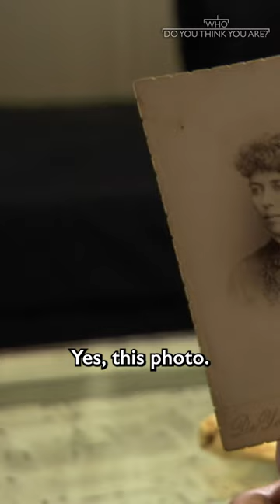The mysterious woman in Rosie O'Donnell's childhood playroom 🌳